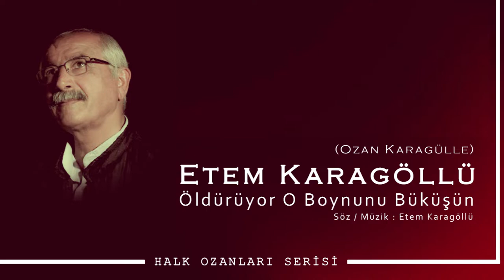Etem Karagöllü - Öldürüyor O Boynunu Büküşün I Kul Dertli Dertli © 2022 Tarık Kavut Medya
Öldürüyor O Boynunu Büküşün
Kayıt : Etem Karagöllü (Arşiv)
Edit/Mix/Mastering : Tarık Kavut